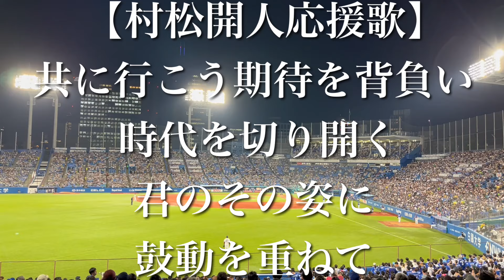中日ドラゴンズ 村松開人 応援歌【歌詞付き】